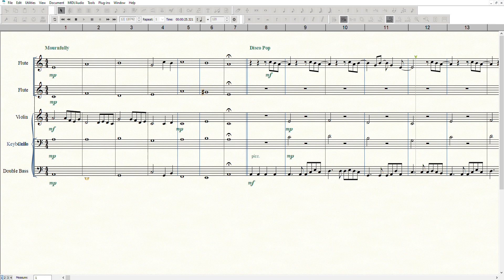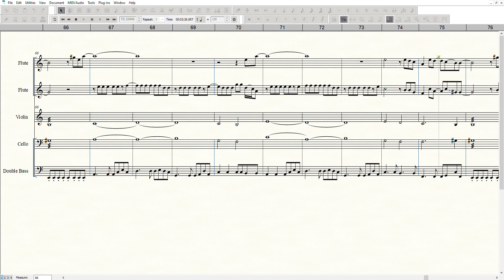Flowers - Miley Cyrus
Scored for: 2 Flutes, Violin, Cello and Double Bass